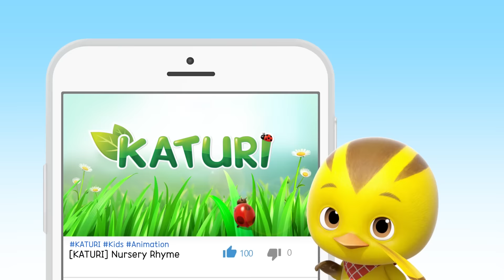[Katuri 3] Meerkat's Underground Hotel | EP26 | Katuri Cartoon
EP26: Meerkat's Underground Hotel